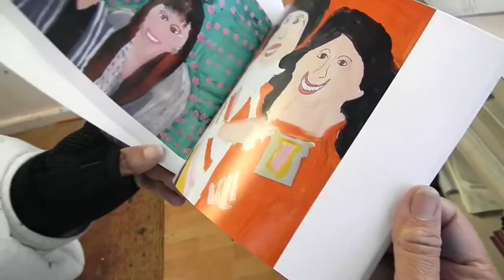Art Explorers: A non-profit creative arts therapy program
A glimpse of the world inside the Art Explorers studio, where art transforms lives. Featuring our artists in their element.

Art Explorers, Inc. is located in Fort Bragg, CA. Our mission is to provide a nurturing and artistically stimulating environment where adults with developmental disabilities will find the freedom of personal expression and individual growth through the visual arts.